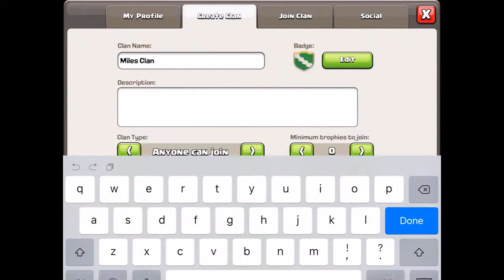I made a clan for you to join